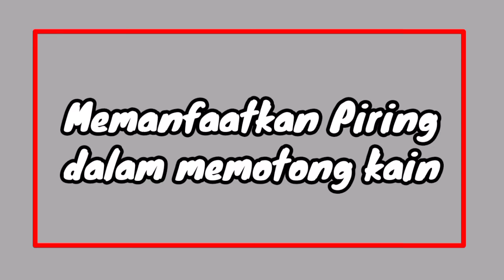TRIK MEMOTONG KAIN DIBANTU DENGAN PIRING | HOW TO CUT FABRIC PLATE